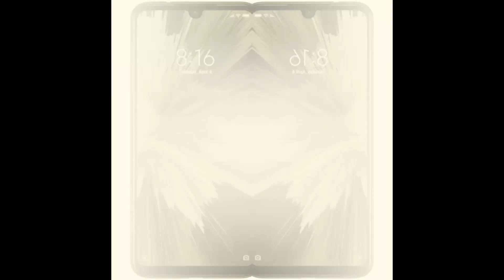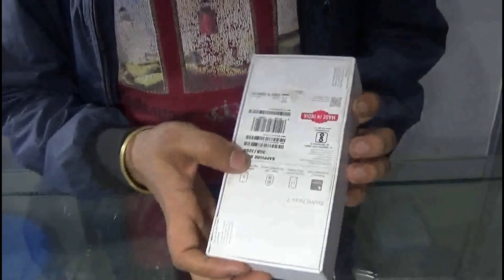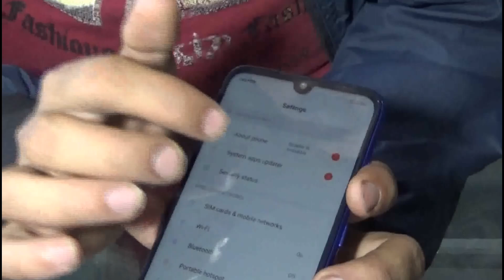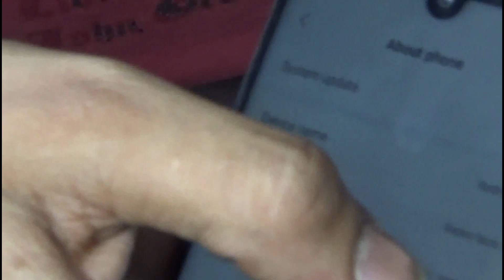Mi note7 in full review in Nepali -(एमआई मोबाइल को फुल रिभिउ नेपालीमा)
Mi note7 in Nepali
Mi note7 lunch in Nepal
New mi mobile
mi store
Price in nepal is 21500np
price in india 9990ic
mobilesolution also u can see